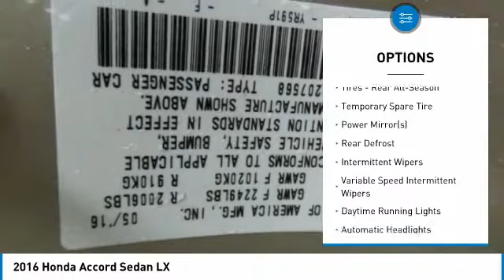2016 Honda Accord Sedan 804262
2016 HONDA ACCORD SEDAN Windsor Locks, CT
Stock# 804262

NO SALES PEOPLE! Off The Shelf Pricing Under powertrain warranty! $1,170 BELOW MARKET AVERAGE. WHY WOULD YOU PAY MORE? OPEN 6 DAYS A WEEK 10AM-6PM MON-SAT! We make car buying simple All trades wanted, Fast Financing, Digital Dealership, Price Driven, No Sales People but our staff is here to be as informative and helpful as possible. ** Out of state residents, pay sales tax only applicable in your state of permanent residence. We can register cars in all 50 states! Full Disclosure,tax,plates $486.00 Dealer doc fee additional. Not payable to the state of CT. No charge for new brakes and filters and   CERTIFICATION   No Hidden Fees 150 plus units. Multiple finance programs available, regardless of credit history! PRICED BELOW MARKET! THIS ACCORD SEDAN WILL SELL FAST! -LOW MILES!- -BACKUP CAMERA, BLUETOOTH, MULTI-ZONE AIR CONDITIONING, AUTOMATIC HEADLIGHTS, AND KEYLESS ENTRY- -CARFAX ONE OWNER- -GREAT GAS MILEAGE- This 2016 Honda Accord Sedan LX is Beige, which is a very popular and great looking color combination! It is rated at 37 on the highway, which is fantastic! Easy financing for every situation and budget! Buy with confidence knowing CARite of Ct has been exceeding customer expectations for 4 years and will always provide customers with great value! Better Business Bureau Rated! Still under manufacturers powertrain warranty! File photos used. We are located at: 501 North Street, Windsor Locks, CT 06096.CARite of CT does not guarantee a recall free car. Over 5,1OO CARS SOLD